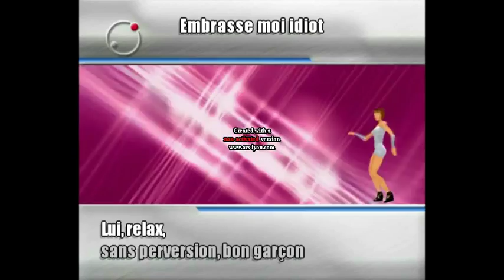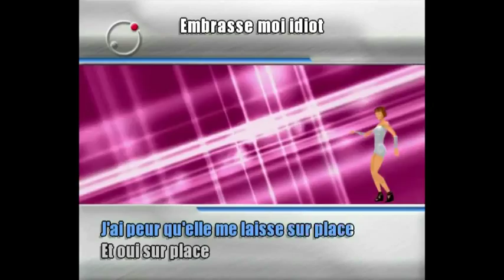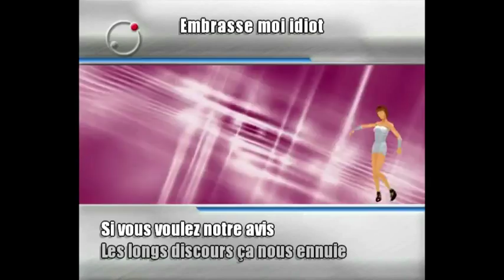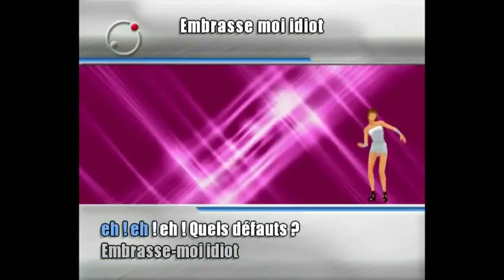EMBRASSE MOI IDIOT ( bill baxter )